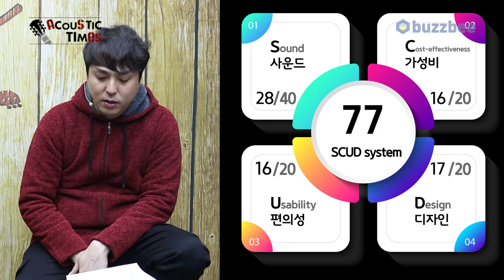[cousticTimes 1116회] Cort 어쿠스틱기타 Gold-OC6 Bocote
어탐 oc6
0:00 오프닝
4:38 스펙(Spec)
6:11 사운드 테스트
11:20  시연 (Demo)
13:28 한줄평
14:17 SCUD 점수